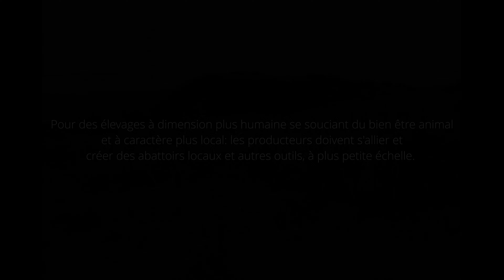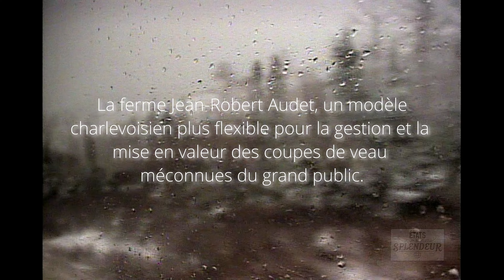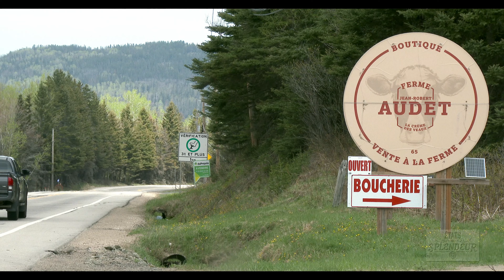LA POURSUITE DE: la crème des veaux et du cuir de Charlevoix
Un téméraire producteur charlevoisien produit un veau d'une exceptionnelle qualité depuis plusieurs décennies. Voilà que la ferme de Jean-Robert Audet lance maintenant une production de cuir de veau véritable de Charlevoix. Rencontre avec Jean-Robert Audet à la boutique de sa ferme, ou il s'est entretenu avec Patrick Hacikyan, pour lui raconter les aventures de la crème des veaux de Charlevoix.